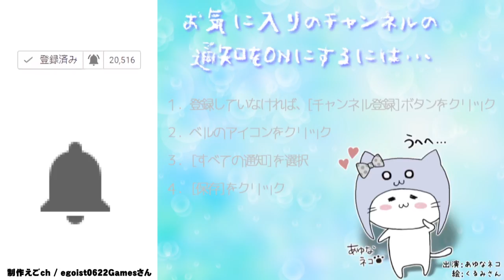雪景色がきれいなゼルダチックな村【とび森】とびだせどうぶつの森 amiibo+ #382 [夢番地で冒険】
今日の村
　　ノッカナナ村
　　　　村　長：ろまえ村長
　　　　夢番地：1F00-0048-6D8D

COM3D2

BGM
DOVA-SYNDROME